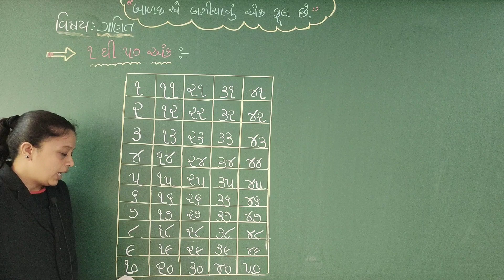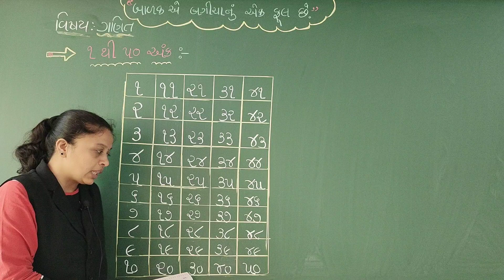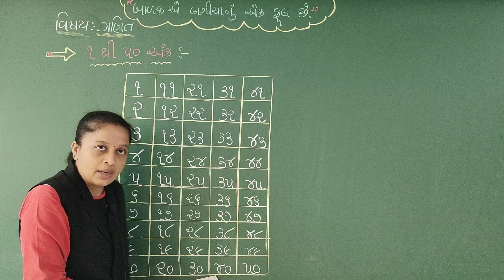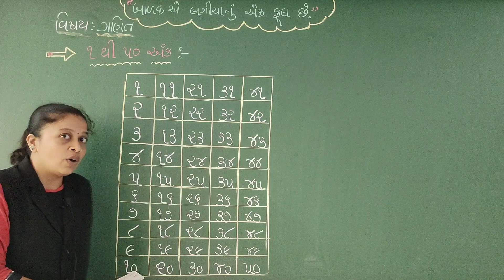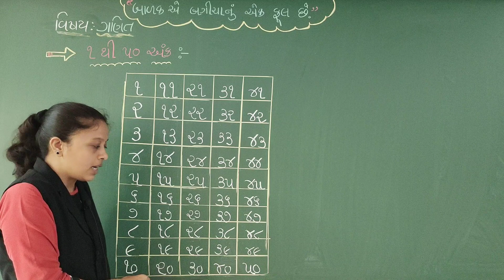GSEB | ગુજરાતી માધ્યમ | ધોરણ - ૧ અને ૨ | ગણિત | ૧ થી ૫૦ અંક(ભાગ-૧)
29/06/2021